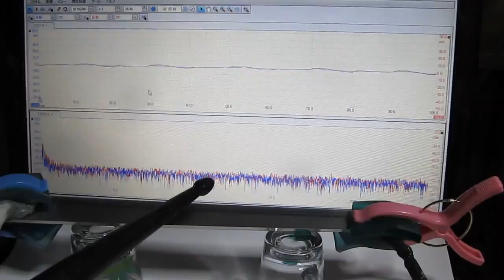超音波システム ultrasonic-system